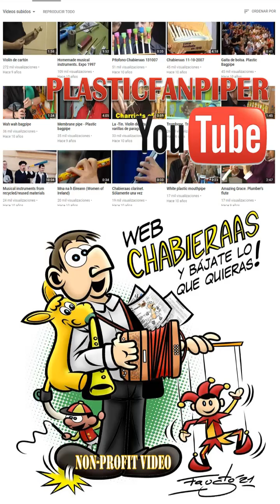Plastic bagpipe DIY Gaita pajita y melódica